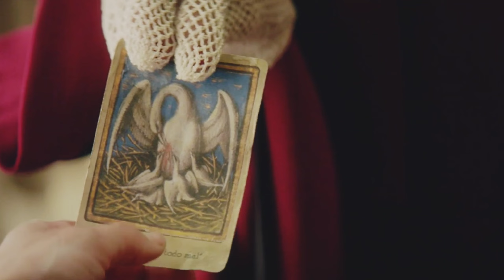32 Malasana Street Explained In Hindi|horror explained in hindi| Movie Summarized हिन्दी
32 Malasana Street Explained In Hindi|horror explained in hindi| Movie Summarized हिन्दी

malasana 32 explained in hindi

32 malasana street explained

32 Malasana Street (2020) Film Explained in Hindi/Urdu | Horror Malasaña 32

32 Malasana Street (2020) Horror movie explained in Hindi Urdu. The Spanish Thriller Horror film “Malasaña 32: Spirit” story summarized with a full ending explanation. The plot is about a very happy family who shifts to a new house. After some time after coming here, an evil spirit starts troubling them and starts causing her evil deeds to their family members. The eldest daughter of this house 'Amparo' decides that she has to save her family and her missing brother from the evil entity at any cost. Will Amparo be able to accomplish her mission? Because her life is in great danger.

In my opinion, this is quite a horror film which is full of suspense and fair moments after every scene. Here the actual ghost is not shown so many times but we see many chilling moments. The movie's budget was undoubtedly limited but all the actors have done very good acting which all helps in giving the scary vibes throughout the film.

32 Malasana Street (2020) Movie Explain in Hindi || Explained in Hindi || Hindi explainer.

The Malasaña 32's is not available in Urdu or Hindi. We've been trying to give this film an simple explanation. We hope you'll enjoy it.

horror zombie movie explained in hindi